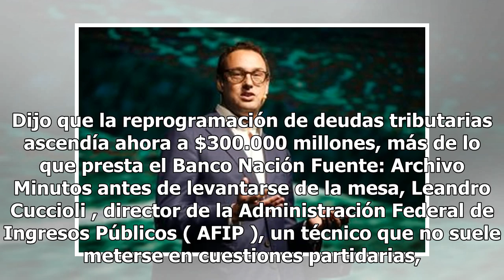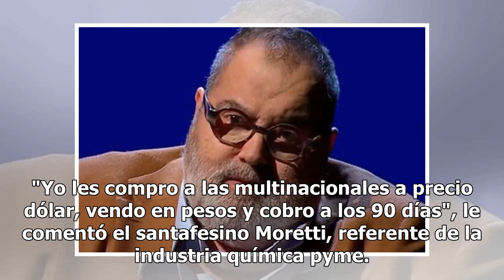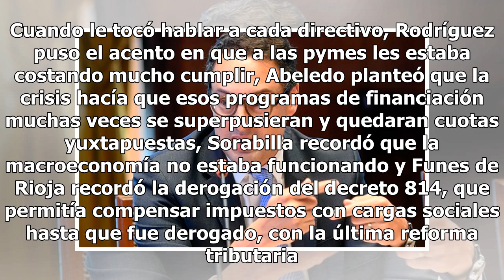Cuccioli trazó una metáfora de la crisis: la AFIP es el financista Nº 1 del país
Dijo que la reprogramación de deudas tributarias ascendía ahora a $300.000 millones, más de lo que presta el Banco Nación Fuente: Archivo Minutos antes de levantarse de la mesa, Leandro Cuccioli , director de la Administración Federal de Ingresos Públicos ( AFIP ), un técnico que no suele meterse en...